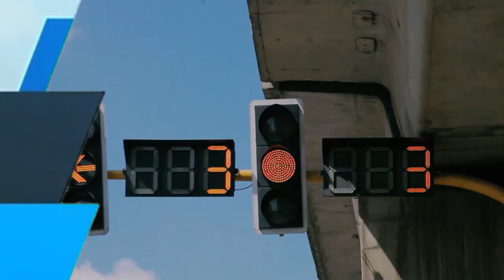የአዲስ አበባ ከተማ አስተዳደር ፖሊስ ኮምሽን ሳምንታዊ ዜና እና ወንጀል ነክ ፕሮግራሞች አዲስ ፖሊስ 08 12 2013